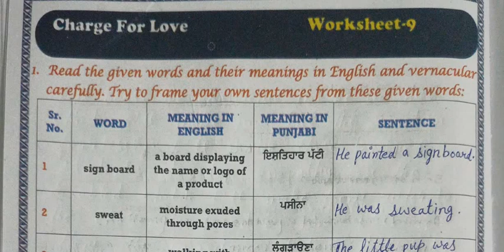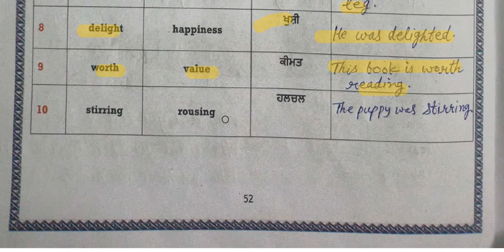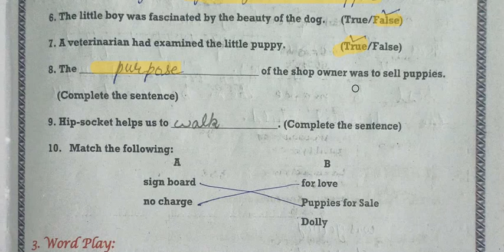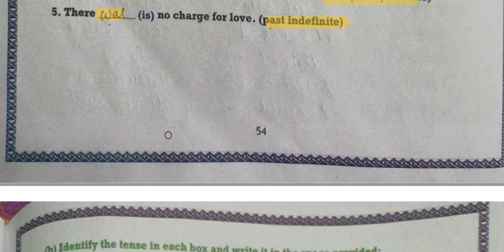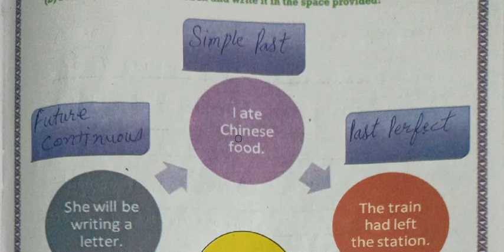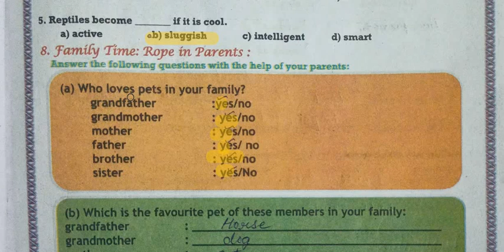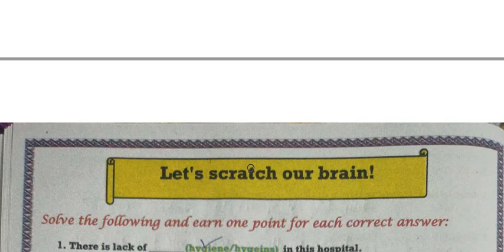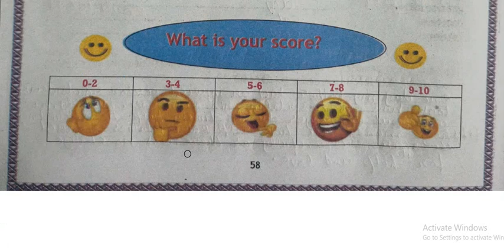8th class Worksheet-9 New English Workbook session 2022-23 fully Solved ll Charge For Love ll#pseb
8th class Worksheet-9 New English Workbook session 2022-23 fully Solved ll Charge For Love ll#pseb